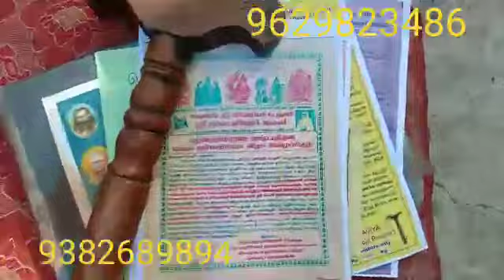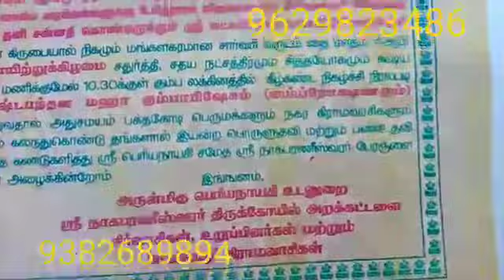17.01.21,SIDDHARS,MELAIYUR KUMBAABISHEGAM,NAGAPARANESWARAR KOIL,THIRUPORUR, YOGADHANDAM